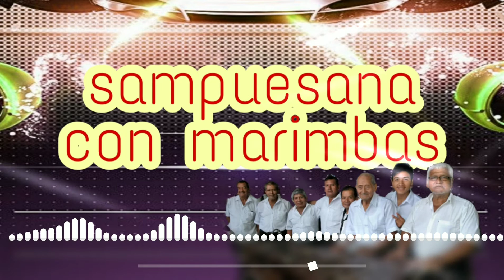CUMBIA SAMPUESANA VERSION CON MARIMBAS